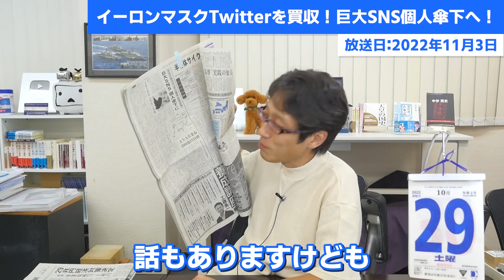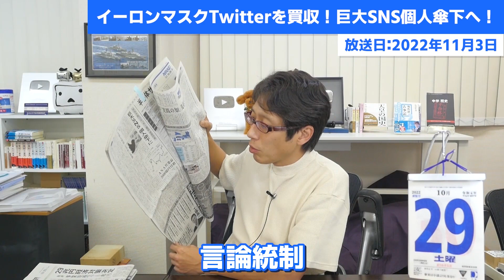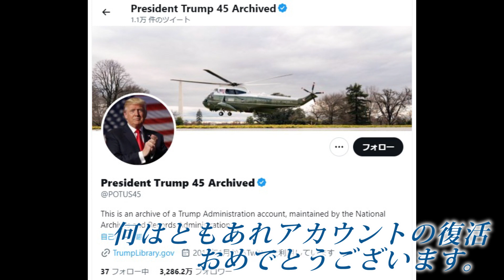トランプ氏の復活！イーロンマスクTwitterを買収！6兆4000億円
イーロンマスク氏がTwitterを買収し
トランプ氏のTwitterアカウントが復活しました。